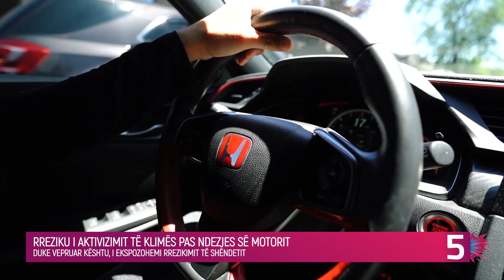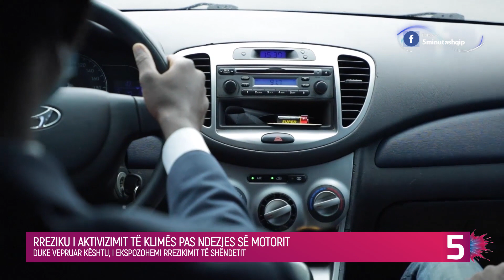Kujdes nga klima në veturë, mund të sëmureni nga kanceri!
Kur ulemi në veturë dhe ndezim motorin, shpesh, duke mos menduar, aktivizojmë klimën, pastaj fillojmë me obligimet tona.

Duke vepruar kështu, jo vetëm që i ekspozohemi rrezikimit të shëndetit vetjak, por edhe shëndetit të familjarëve tanë.

Çështja është që duke e lënë veturën jashtë, gjithmonë i mbyllim dritaret. Mirëpo, edhe kur e lëmë veturën në hije, brenda një dite në të mund të mblidhen 400 – 400 mg benzolatal.

Nëse e keni parkuar veturën në diell, në temperaturë më të lartë se 16 gradë, niveli i benzolit arrin 2.000 – 4.000 mg, gjë që 40 herë më shumë se niveli i lejuar.

Duke u ulur në veturë, në të cilën dritaret kanë qenë të mbyllura, njerëzit fillojnë të thithin benzol, duke mos e ditur që ky helm ndikon në veshka, mëlçi…

Veç kësaj, benzoli nga organizmi shumë ngadalë eliminohet.

Në doracakun për përdorimin e veturës, theksohet që para aktivizimit të aparatit të klimës duhet hapur dritaret disa minuta, mirëpo shkaku nuk është sqaruar, vetëm ekziston paralajmërimi që kjo është një performancë e mirë e veturës.

Arsyetimi mjekësor: Rezultatet e hulumtimit tregojnë që, para se të fillojë të freskojë ajrin, aparati klimës fut brenda gjithë ajrin e ngrohur, dhe bashkë me të – benzolin, helm i cili shkakton kancerin.

Prandaj, sapo të hyni dhe të uleni në veturë, madje edhe kur nuk e ndieni aromën e plastikës së nxehur, hapni dritaret për disa minuta, para se të aktivizoni aparatin e klimës.

Mos i mbyllni dritaret edhe pak minuta, pastaj aktivizoni klimën. Bëni shprehi hapjen e dritareve derisa jeni në veturë në mënyrë që organizmi të mos ngopet me helme, sepse pasojat mund të jenë shumë tragjike.